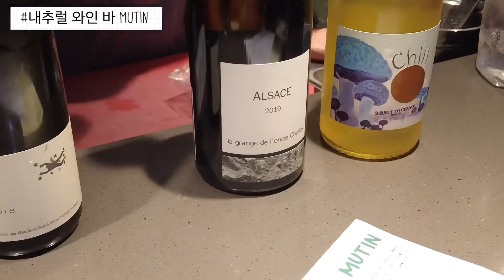한남 내추럴와인바 뮤땅/위스키 바